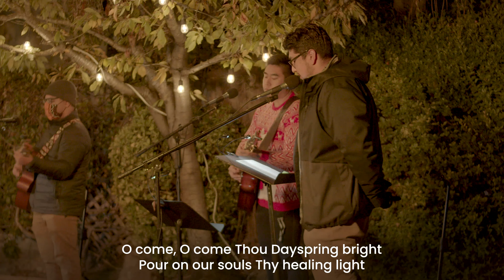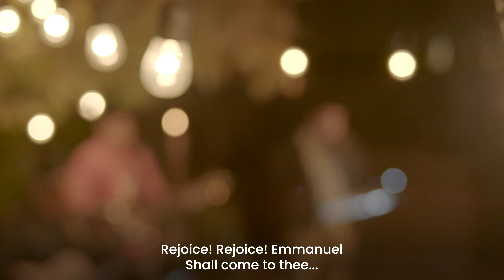O Come, O Come Emmanuel